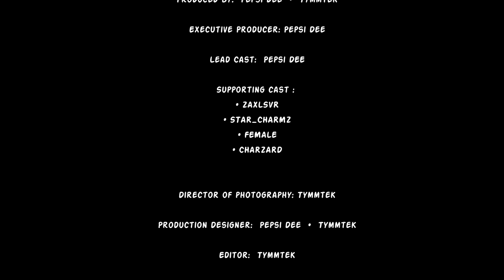Gorilla Tag WHILE HAVING A HAIRCUT! (FT. ZaxlsVR)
Pepsi Dee Adventures video making out I'm playing Gorilla Tag in While Getting my haircut in the Barbers. simple silly fun.

Thanks to all that helped with the making of this video.

Why Pepsi Dee? because I have a belly full of Pepsi!
Favourite drink to guzzle as I play!
My Pepsi of choice: Pepsi Max Cherry!

Hi, welcome to the Pepsi Dee Youtube channel.
Here we like to have plenty of fun and laughter with other gamers, fans and viewers, capturing funny moments for all to see while streaming or uploading videos.
Sharing the hilarious times with the community and generally just having a laugh, making memories and friends as we all go on the journey into the Meta verse with whatever you are strapping onto your head. Be it an original Oculus Quest or a Valve index with full body tracking!
For me, getting used to being in VR was very strange, I found no and air-link, this made streaming and recording videos a whole lot easier.
We were all noobs once, I've had my fair share of being called a Bozo or Bogo and getting juked in game. This only made me more determined to learn the maps, exploit the slippery walls and to master branching. This is the only time I've been told I'm blessed with the anatomy of being tall and having long arms? I guess this helps with the wall climbing  and extreme action of doing the Slip slap, Rag spin and Hospital flip within gaming sessions.
So fancy joining me in some Gorilla tag and getting physical? check out my other videos for tutorials, tips and tricks. crank up your WIFI, Charge up your batteries and come join the fun!

Interested in more community chat and videos? check out my TIK TOK and Discord!

Inspired by other you tube creators: Jmancurly, Apollo, TTTPig

winner Top Spring update today happy to have latest cosmetics on show st.Patrick eggs for easter bunny entertainment studio gaming chair production loser creator with new competitive lobby obstacle course great achievement fastest time winning or losing professional gamer famous recognized